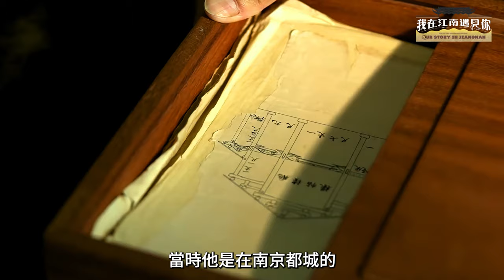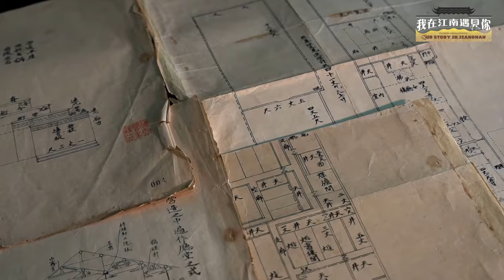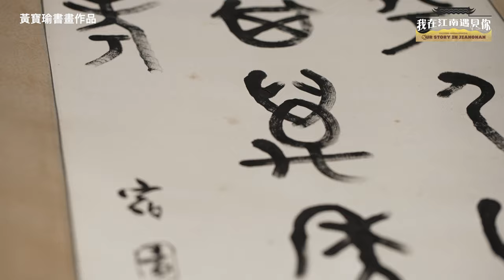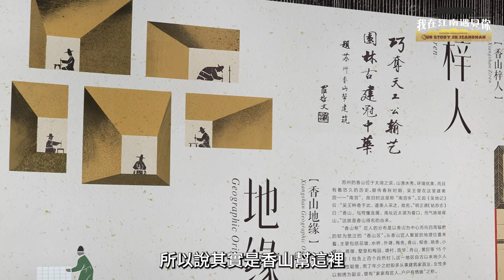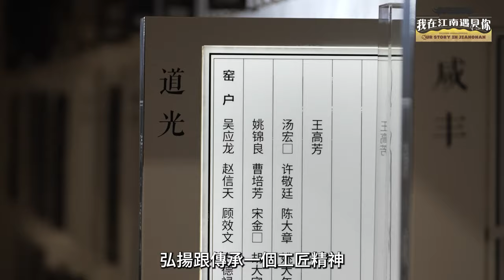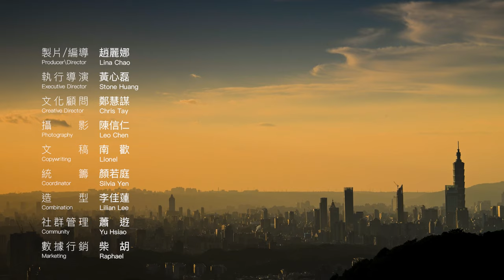【我在江南遇見你】穿牆透壁 | 香山幫建築之美 The Jiangnan Ancient Architecture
本集建築紀錄片中，編導趙麗娜帶領台北城市影像City Images團隊，從台北出發來到江南蘇州，尋找一座神秘的古窯。窯的歷史已經六百餘年，數百年來祇為皇室燒製御用地磚，其因為材料和工藝的複雜，被後世譽為「金磚」。
   古窯近代的恢復緣於紐約大都會博物館「明軒」的建造。建造明軒的起初目的是安置著名編劇、慈善家布魯克阿斯特夫人的收藏，全部的建築按照蘇州網師園原樣復刻。為了盡可能還原蘇州園林的樣貌，來自蘇州的建築師——香山幫匠人，攜著所有來自中國的建築原材料被邀請到美國。傳聞建築師們為此將一座六百年前的古老御窯重新恢復使用，我們的故事就此開始進入。
  河流是古代運送建築材料最好的渠道，我們也將沿著水道去尋訪古代中國傳奇建築師——蒯祥，北京紫禁城的建築設計師。
  一起去尋找隱藏在江南民間的傳奇故事吧。

00:00 標題
00:49 香山幫名匠蒯祥與明故宮的興建
02:57 黃寶瑜與台北故宮博物院
03:46 江南建築之瑰寶蘇州園林，金磚御窯的遺產
06:30 香山幫工匠精神享譽世界

📷編導：趙麗娜
Directed by Lina Chao

📈數據行銷：柴胡
Marketing by Raphael

✏️文案：南歡
Script and video description written by Lionel